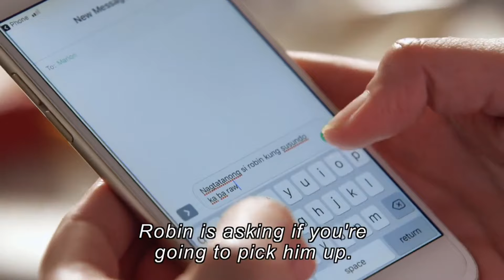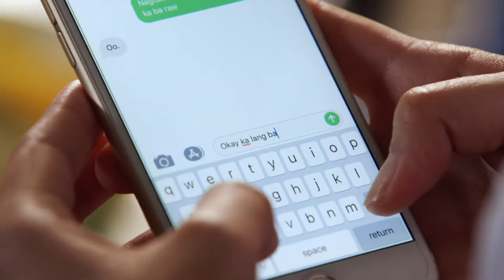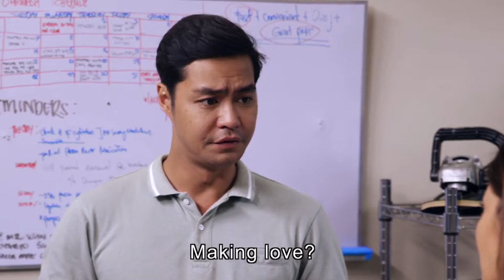[ENG SUB] Ep 29 | Playhouse | Zanjoe Marudo, Angelica Panganiban